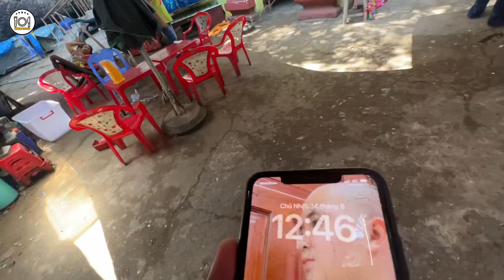Bí Ẩn Về Cậu Bé Ôm Bàn Chân Voi Và Người Mẹ Bất Ngờ Suất Hiện